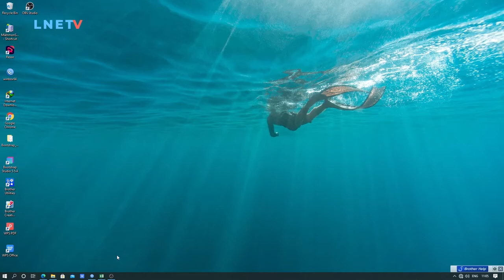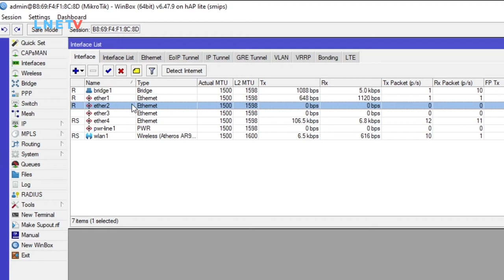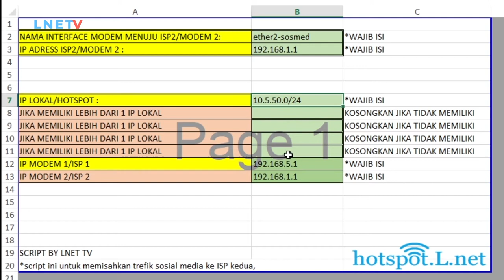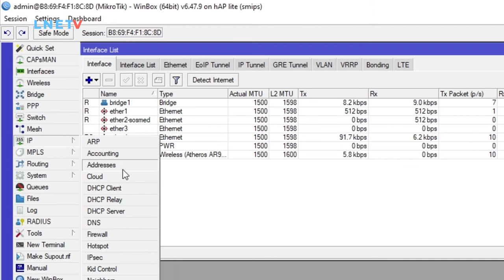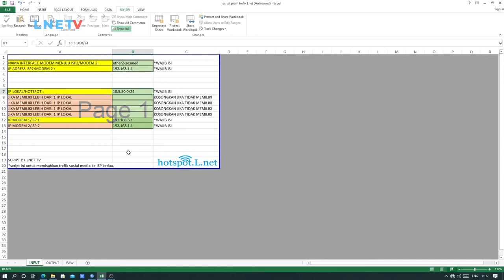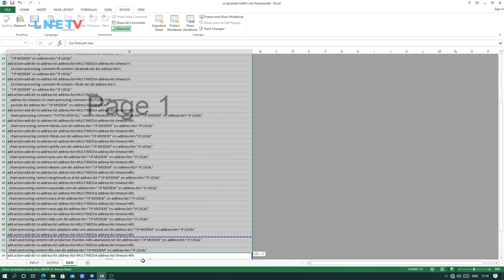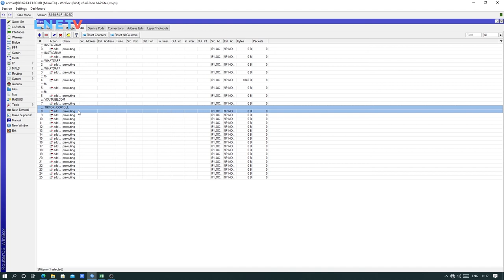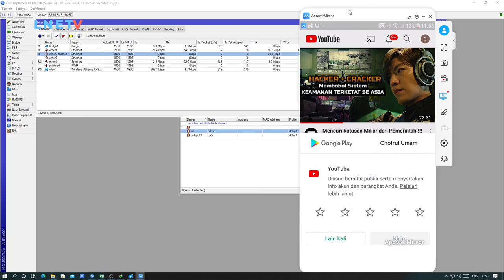SCRIPT PISAH TRAFIC[exel version]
WIFI voucheran dengan sumber internet dari GSM adalah sebuah gugusan ide masyarakat dalam mewujudkan internet menjadi murah (non comercial) dengan sistem iyuran untuk pembelian paket kuota internetnya.

rtrwnet gsm
pejuang gsm
wifi voucher
script mikrotik